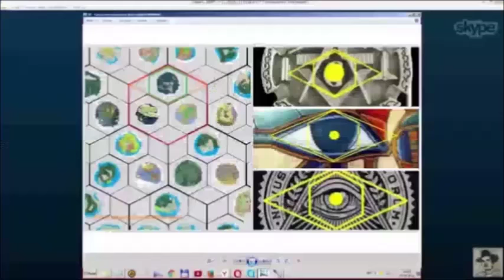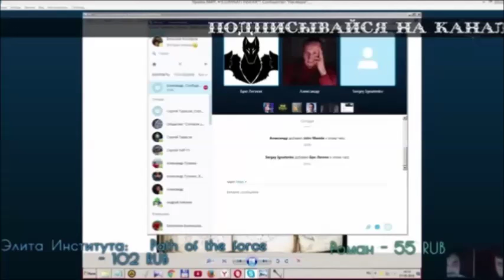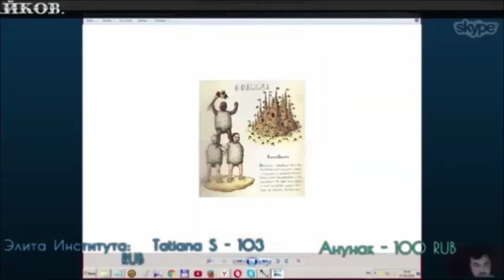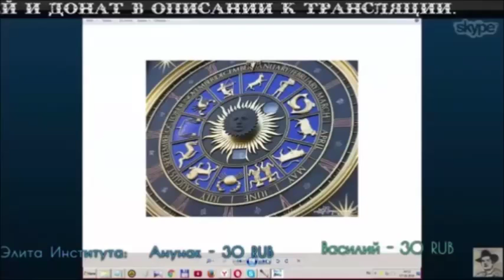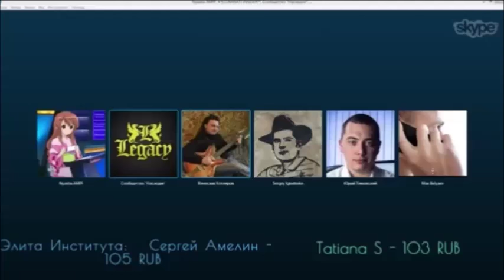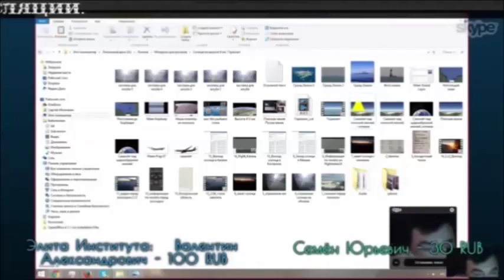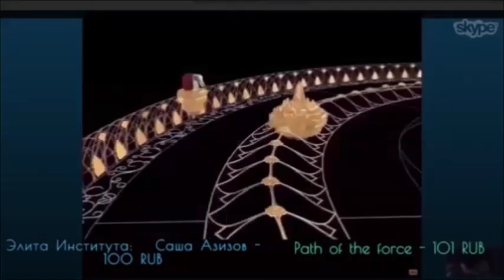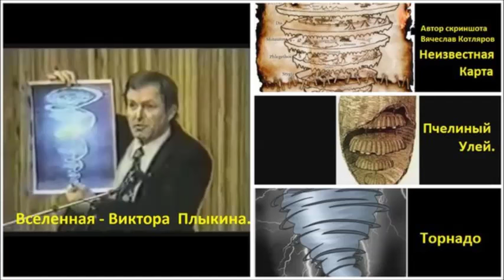«В Антарктиде растут пальмы» В эфире Котляров.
Полная Версия Разоблачение теории плоской Земли {LIVE} Плоская Земля за и против #9